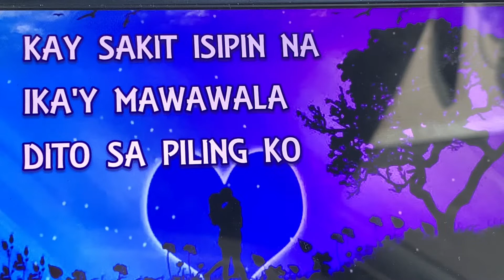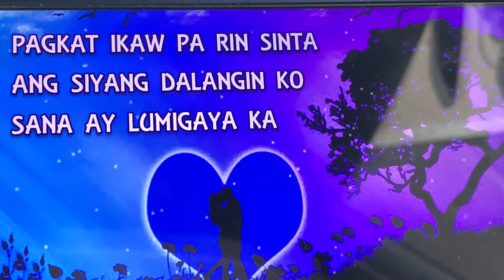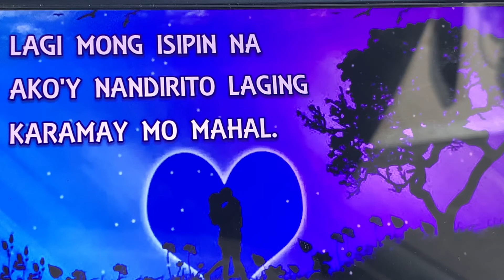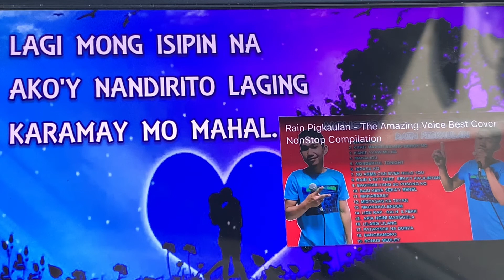May 9, 2022 magparaya the best song for my life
Magparaya masakit man basta maligaya ka/ mahal